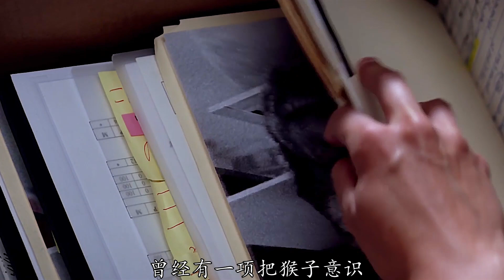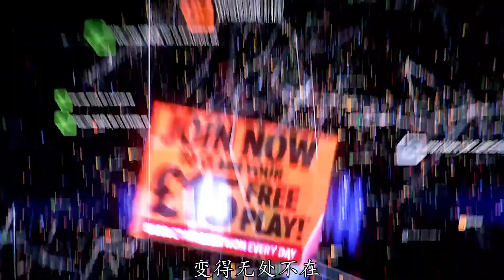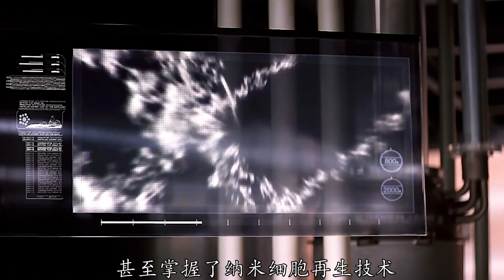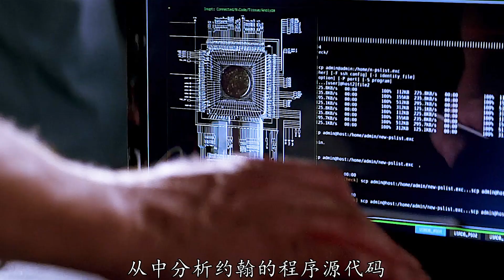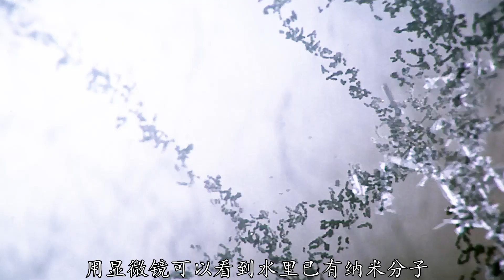用纳米再生技术治愈盲人，意识飞升网络是否能成为世界主宰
《超验骇客》：男人将意识上传网络，差点成为世界主宰